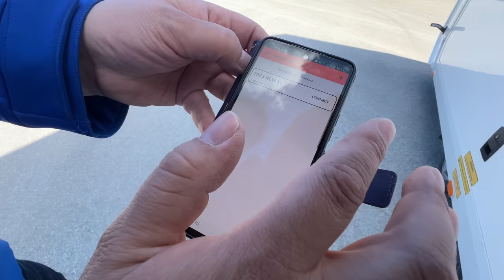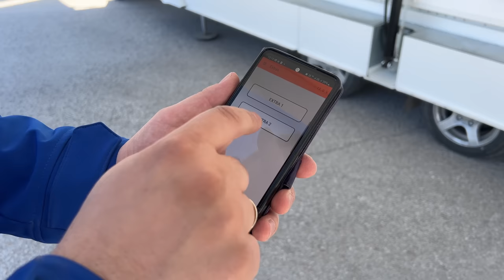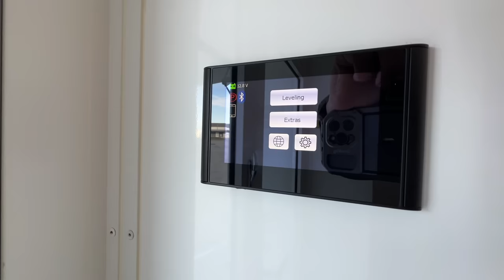We are demonstrating our new, 2023 Rolling Unit Expandable 3in1 trailer.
For a in depth review see this video and more information you will find rollingunit.com.